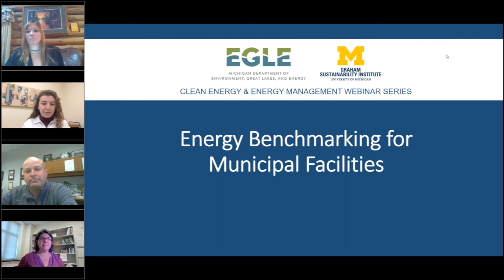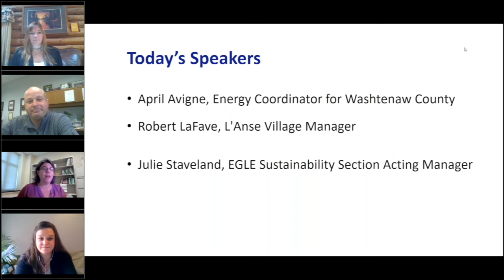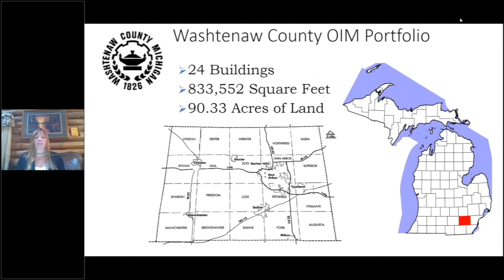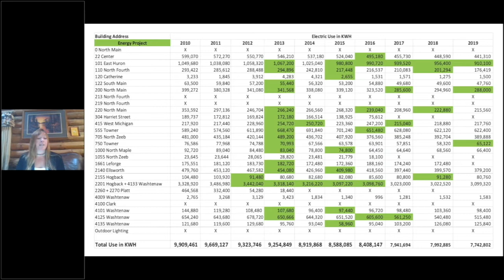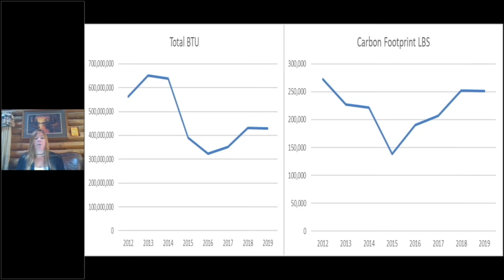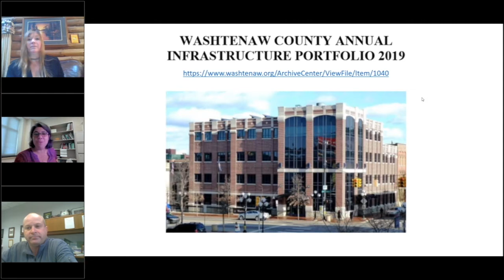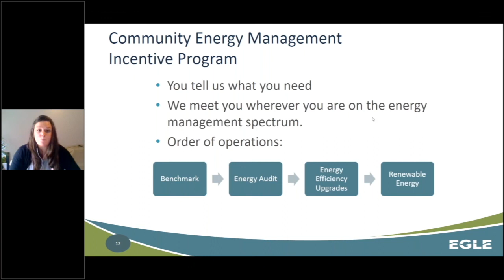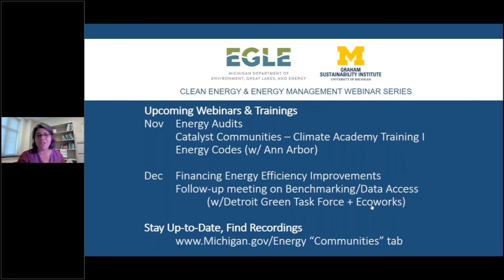Energy Benchmarking for Municipal Facilities | Clean Energy and Energy Management Webinar Series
Benchmarking is a process that gives municipalities the ability to track the energy use of their buildings and compare them to similar existing buildings nationwide. Whether your community has just one municipal building or dozens, this session gives information about the multiple tools and programs that can be used to determine and track the energy your facilities are using. April Avigne, Energy Coordinator for Washtenaw County and Bob LaFave, Manager in the Village of L’Anse share their experiences with benchmarking in their respective municipalities. The webinar begins with the two guests providing overviews and then transitions into a conversation with question and answer.